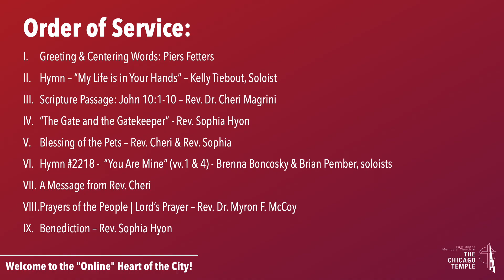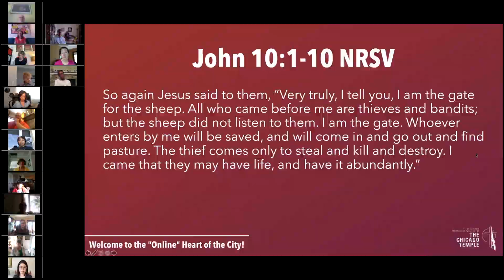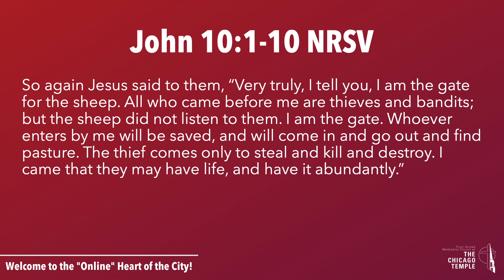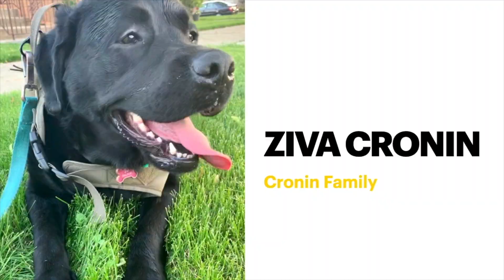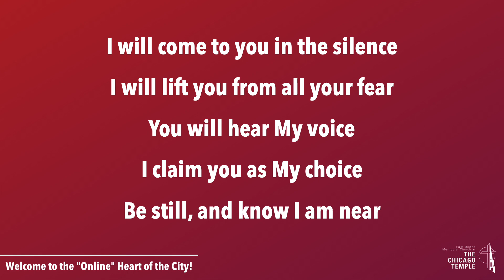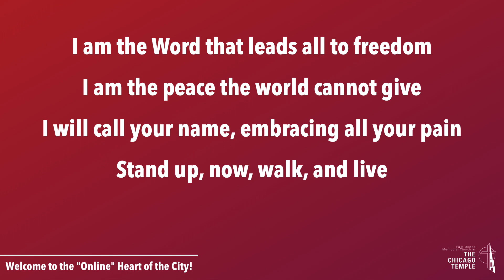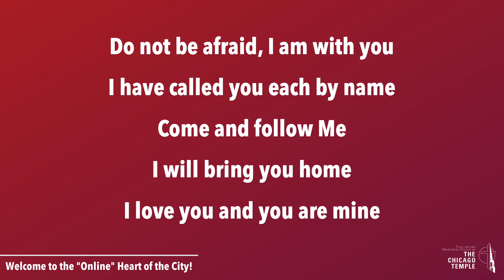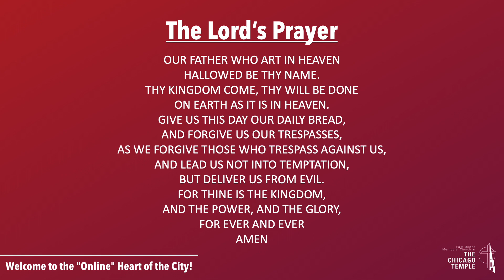Sunday Service Livestream - May 3, 2020